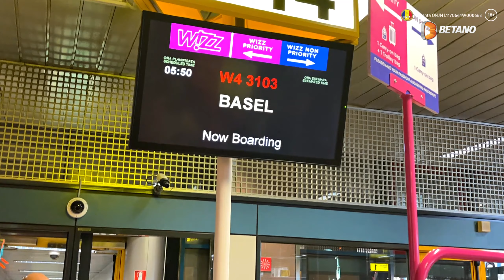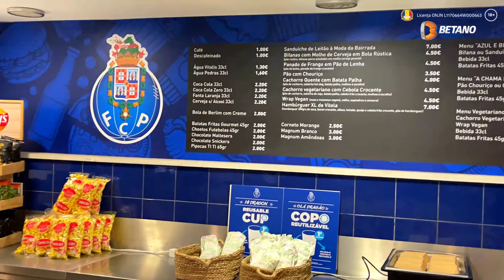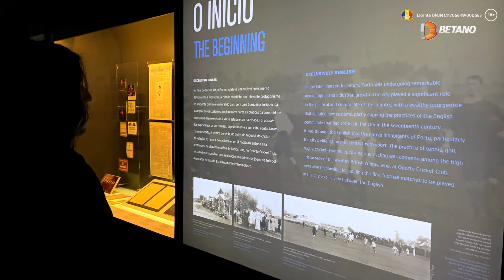L-AM SURPRINS PE CALINACHO CU BILETE VIP LA ECHIPA LUI FAVORITA IN UCL! FC PORTO 1-0 ARSENAL!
◆Betano - Pentru cei de peste 18 ani!
►Urmariti si canalul ​⁠​@BetanoRO!
◆Video filmat alaturi de ​⁠@truecalinacho!

FC PORTO 1-0 ARSENAL VLOG

THEO SI CALINACHO FC PORTO

►Canal principal - ​⁠ @TheoFIFA!